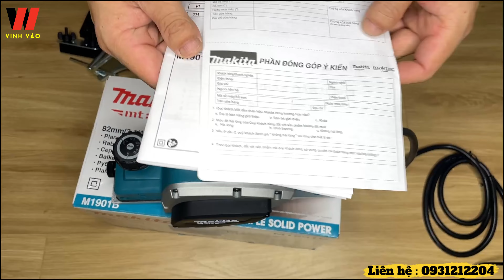Máy Bào Gỗ Makita M1901B , Cải Tiến Đáng Kể | Vinh Váo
𝗠𝗮́𝘆 𝗕𝗮̀𝗼 𝗚𝗼̂̃ 𝗠𝗮𝗸𝗶𝘁𝗮 𝗠𝟭𝟵𝟬𝟭𝗕 , 𝗖𝗮̉𝗶 𝗧𝗶𝗲̂́𝗻 𝗗𝗮́𝗻𝗴 𝗞𝗲̂̉ | 𝗩𝗶𝗻𝗵 𝗩𝗮́𝗼

✅𝗚𝗶𝗮́ : 𝟭.𝟳𝟴𝟱.𝟬𝟬𝟬 𝗠𝗶𝗲̂̃𝗻 𝗣𝗵𝗶́ 𝗩𝗮̣̂𝗻 𝗖𝗵𝘂𝘆𝗲̂̉𝗻

✅𝗧𝗵𝗼̂𝗻𝗴 𝗦𝗼̂́ 𝗞𝗶̃ 𝗧𝗵𝘂𝗮̣̂𝘁 , 𝗠𝗮́𝘆 𝗕𝗮̀𝗼 𝗚𝗼̂̃ 𝗠𝗮𝗸𝗶𝘁𝗮 𝗠𝟭𝟵𝟬𝟭𝗕

✅𝗛𝗮̃𝗻𝗴 𝘀𝗮̉𝗻 𝘅𝘂𝗮̂́𝘁 :𝗠𝗮𝗸𝗶𝘁𝗮

✅𝗧𝗼̂́𝗰 𝗱𝗼̣̂ 𝗸𝗵𝗼̂𝗻𝗴 𝘁𝗮̉𝗶 𝟭𝟲.𝟬𝟬𝟬 𝘃/𝗽

✅𝗗𝗮̂𝘆 𝗱𝗮̂̃𝗻 𝗱𝗶𝗲̣̂𝗻 𝟮.𝟬 𝗺

✅𝗕𝗲̂̀ 𝗿𝗼̣̂𝗻𝗴 𝗱𝘂̛𝗼̛̀𝗻𝗴 𝗯𝗮̀𝗼 𝟴𝟮 𝗺𝗺

✅𝗗𝗼̣̂ 𝘀𝗮̂𝘂 𝗱𝘂̛𝗼̛̀𝗻𝗴 𝗯𝗮̀𝗼 𝟮𝗺𝗺

𝗧𝗵𝘂𝗼̣̂𝗰 𝘁𝗵𝘂̛𝗼̛𝗻𝗴 𝗵𝗶𝗲̣̂𝘂 𝗠𝗮𝗸𝗶𝘁𝗮 𝗻𝗲̂𝗻 𝗺𝗮́𝘆 𝗯𝗮̀𝗼 𝗠𝗮𝗸𝗶𝘁𝗮 𝗰𝗼́ 𝘁𝗵𝗶𝗲̂́𝘁 𝗸𝗲̂́ 𝗵𝗼𝗮̀𝗻 𝗵𝗮̉𝗼 𝘃𝗼̛́𝗶 𝘃𝗼̉ 𝗺𝗮́𝘆 𝗱𝘂̛𝗼̛̣𝗰 𝗹𝗮̀𝗺 𝗯𝗮̆̀𝗻𝗴 𝗻𝗵𝘂̛̣𝗮/𝗻𝗵𝗼̂𝗺 𝗴𝗶𝘂́𝗽 𝗴𝗶𝗮̉𝗺 𝗱𝗼̣̂ 𝗿𝘂𝗻𝗴, 𝗱𝗼̂̀𝗻𝗴 𝘁𝗵𝗼̛̀𝗶 𝗰𝗼́ 𝗸𝗵𝗮̉ 𝗻𝗮̆𝗻𝗴 𝗰𝗵𝗶̣𝘂 𝗹𝘂̛̣𝗰 𝘁𝗼̂́𝘁, 𝗰𝗵𝗼̂́𝗻𝗴 𝗯𝗶𝗲̂́𝗻 𝗱𝗮̣𝗻𝗴 𝗸𝗵𝗶 𝗯𝗶̣ 𝘁𝗮́𝗰 𝗱𝗼̣̂𝗻𝗴 𝗺𝗮̣𝗻𝗵.

𝗗𝗮̣̆𝗰 𝗱𝗶𝗲̂̉𝗺 𝗻𝗼̂̉𝗶 𝗯𝗮̣̂𝘁 𝗰𝘂̉𝗮 𝗺𝗮́𝘆 𝗯𝗮̀𝗼 𝗚𝗼̂̃ 𝗠𝗮𝗸𝗶𝘁𝗮 𝗠𝟭𝟵𝟬𝟭𝗯

- 𝗞𝗶𝗲̂̉𝘂 𝗱𝗮́𝗻𝗴 𝗻𝗵𝗼̉ 𝗴𝗼̣𝗻, 𝘁𝗿𝗼̣𝗻𝗴 𝗹𝘂̛𝗼̛̣𝗻𝗴 𝗻𝗵𝗲̣.

- 𝗞𝗵𝗼̂𝗻𝗴 𝗰𝗵𝗶𝗲̂́𝗺 𝗻𝗵𝗶𝗲̂̀𝘂 𝗱𝗶𝗲̣̂𝗻 𝘁𝗶́𝗰𝗵 𝗸𝗵𝗶 𝘀𝘂̛̉ 𝗱𝘂̣𝗻𝗴.

- 𝗧𝗶𝗲̂́𝘁 𝗸𝗶𝗲̣̂𝗺 𝗽𝗶𝗻 𝗻𝗵𝘂̛𝗻𝗴 𝘃𝗮̂̃𝗻 𝗱𝗮̉𝗺 𝗯𝗮̉𝗼 𝗰𝗼̂𝗻𝗴 𝘀𝘂𝗮̂́𝘁.

- 𝗧𝗵𝗶𝗲̂́𝘁 𝗸𝗲̂́ 𝗰𝗵𝗮̆́𝗰 𝗰𝗵𝗮̆́𝗻, 𝗰𝗵𝗶̣𝘂 𝗹𝘂̛̣𝗰 𝘁𝗼̂́𝘁.
𝗠𝗮́𝘆 𝗯𝗮̀𝗼 𝗴𝗼̂̃ 𝗺𝗶𝗻𝗶  𝗹𝗮̀ 𝘀𝗮̉𝗻 𝗽𝗵𝗮̂̉𝗺 𝗱𝘂̀𝗻𝗴 𝗵𝗼̂̃ 𝘁𝗿𝗼̛̣ 𝗱𝗮̆́𝗰 𝗹𝘂̛̣𝗰 𝘁𝗿𝗼𝗻𝗴 𝗰𝗮́𝗰 𝗰𝗼̂𝗻𝗴 𝘃𝗶𝗲̣̂𝗰 𝘀𝗮̉𝗻 𝘅𝘂𝗮̂́𝘁 𝘃𝗮̀ 𝗰𝗵𝗲̂́ 𝗯𝗶𝗲̂́𝗻 𝗴𝗼̂̃. 𝗖𝗵𝗶́𝗻𝗵 𝘀𝘂̛̣ 𝘁𝗮́𝗰 𝗱𝗼̣̂𝗻𝗴 𝗰𝘂̉𝗮 𝗺𝗮́𝘆 𝗱𝗮̃ 𝗴𝗶𝘂́𝗽 𝗻𝗮̂𝗻𝗴 𝗰𝗮𝗼 𝘁𝗵𝗲̂𝗺 𝗴𝗶𝗮́ 𝘁𝗿𝗶̣ 𝗰𝘂̉𝗮 𝘁𝗵𝗮̀𝗻𝗵 𝗽𝗵𝗮̂̉𝗺, 𝗹𝗮̀𝗺 𝗻𝗵𝗮̆̃𝗻 𝗯𝗲̂̀ 𝗺𝗮̣̆𝘁 𝗱𝗲̂̃ 𝗱𝗮̀𝗻𝗴 𝗰𝗵𝗲̂́ 𝘁𝗮̣𝗼 𝗵𝗼̛𝗻.

𝗗𝗮 𝗽𝗵𝗮̂̀𝗻 𝗰𝗮́𝗰 𝗺𝗮́𝘆 𝗯𝗮̀𝗼 𝗰𝗮̂̀𝗺 𝘁𝗮𝘆 𝗱𝗲̂̀𝘂 𝗱𝘂̛𝗼̛̣𝗰 𝗰𝗵𝗲̂́ 𝘁𝗮̣𝗼 𝗴𝗼̂̀𝗺 𝗰𝗮́𝗰 𝘁𝗿𝘂̣𝗰 𝗸𝗵𝗼̛́𝗽 𝗻𝗼̂́𝗶 𝗹𝘂̛𝗼̛̃𝗶 𝗯𝗮̀𝗼 𝘁𝗵𝗲𝗼 𝗺𝗼̣̂𝘁 𝗰𝗵𝘂𝘆𝗲̂̉𝗻 𝗱𝗼̣̂𝗻𝗴 𝘁𝗶̣𝗻𝗵 𝘁𝗶𝗲̂́𝗻. 𝗡𝗲̂𝗻 𝗱𝘂̀ 𝗰𝗵𝗶̉ 𝗺𝗼̣̂𝘁 𝗯𝗼̣̂ 𝗽𝗵𝗮̣̂𝗻 𝗯𝗶̣ 𝗵𝘂̛ 𝗵𝗼̉𝗻𝗴 𝗰𝘂̃𝗻𝗴 𝘀𝗲̃ 𝗹𝗮̀𝗺 𝗰𝗵𝗼 𝗰𝗮́𝗰 𝗯𝗼̣̂ 𝗽𝗵𝗮̣̂𝗻 𝗸𝗵𝗮́𝗰 𝗸𝗵𝗼̂𝗻𝗴 𝘁𝗵𝗲̂̉ 𝗵𝗼𝗮̣𝘁 𝗱𝗼̣̂𝗻𝗴 𝗱𝘂̛𝗼̛̣𝗰.
𝗠𝗮́𝘆 𝗯𝗮̀𝗼 𝗴𝗼̂̃ 𝗺𝗮𝗸𝗶𝘁𝗮 𝟭𝟵𝟬𝟭𝗯 𝗹𝗮̀ 𝘁𝗵𝗶𝗲̂́𝘁 𝗯𝗶̣ 𝗵𝗼̂̃ 𝘁𝗿𝗼̛̣ 𝗾𝘂𝗮𝗻 𝘁𝗿𝗼̣𝗻𝗴 𝘁𝗿𝗼𝗻𝗴 𝗰𝗼̂𝗻𝗴 𝘃𝗶𝗲̣̂𝗰 𝘀𝗮̉𝗻 𝘅𝘂𝗮̂́𝘁, 𝗰𝗵𝗲̂́ 𝗯𝗶𝗲̂́𝗻 𝗴𝗼̂̃ 𝗰𝘂̉𝗮 𝗻𝗴𝗮̀𝗻𝗵 𝗺𝗼̣̂𝗰. 𝗠𝗮́𝘆 𝗰𝗼́ 𝗰𝗼̂𝗻𝗴 𝗱𝘂̣𝗻𝗴 𝗹𝗮̀𝗺 𝗻𝗵𝗮̆̃𝗻, 𝗽𝗵𝗮̆̉𝗻𝗴 𝗯𝗲̂̀ 𝗺𝗮̣̆𝘁 𝗴𝗼̂̃ 𝗴𝗶𝘂́𝗽 𝗻𝗮̂𝗻𝗴 𝗰𝗮𝗼 𝗴𝗶𝗮́ 𝘁𝗿𝗶̣ 𝘁𝗵𝗮̀𝗻𝗵 𝗽𝗵𝗮̂̉𝗺 𝘃𝗮̀ 𝗱𝗲̂̃ 𝗱𝗮̀𝗻𝗴 𝗰𝗵𝗲̂́ 𝘁𝗮́𝗰 𝘁𝗿𝗼𝗻𝗴 𝗾𝘂𝗮́ 𝘁𝗿𝗶̀𝗻𝗵 𝗵𝗼𝗮̀𝗻 𝘁𝗵𝗶𝗲̣̂𝗻 𝘀𝗮̉𝗻 𝗽𝗵𝗮̂̉𝗺